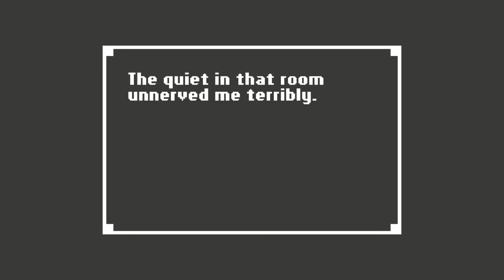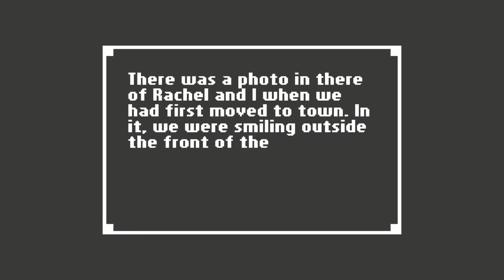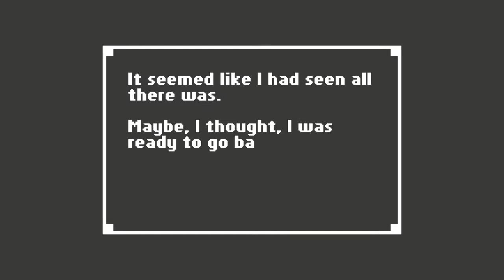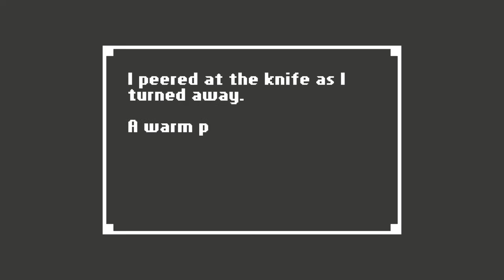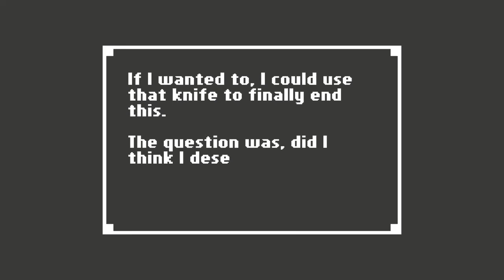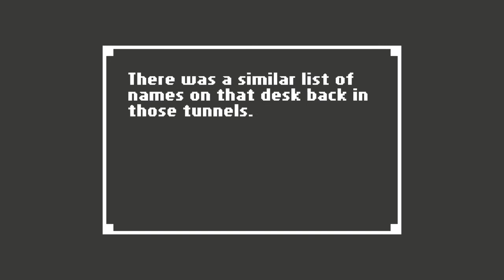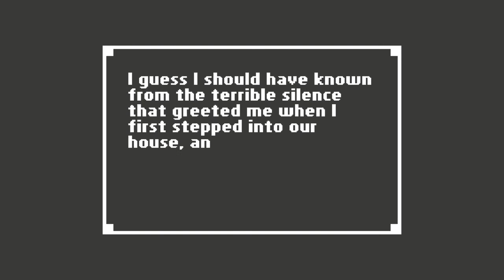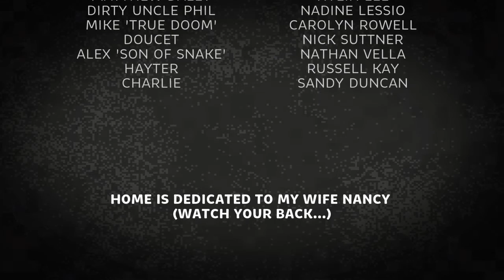Home episode 7 : Should I stay or go...